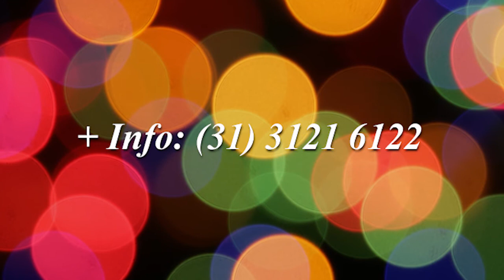Chamada Decadance Avec Elegance - The Us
A festa Decadance Avec Elegance vem para saculejar o Matriz, no dia 09/11, sexta-feira, com a reunião de três excelentes bandas da cena musical de Belo Horizonte : !Slama, Nobat e The Us! Além disso, os DJs CTRLZ e Célia Cretina estão preparando um set bem animado, com o melhor da música alternativa, para quebrar tudo!!! De 22h à 0h tem rodada dupla de caipivodka!!!
Você não vai perder, né?

Entrada R$15,00 (R$12,00 com o nome na lista amiga)

*Mande um e-mail para com o título "Lista amiga" contendo o seu nome e RG e garanta seu desconto na entrada!